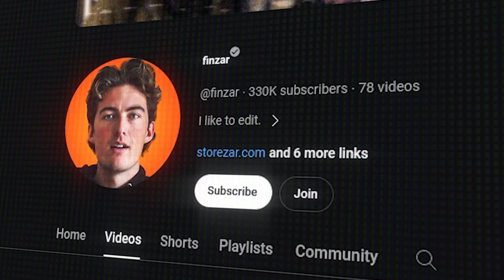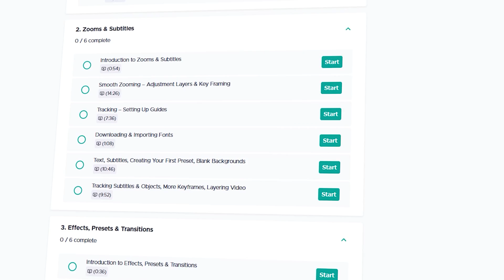Learn How to Edit in Premiere Pro with the Ultimate Video Editing Course!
Want to learn how to edit in Premiere Pro, but don't know where to start? Well, now's the time to stop looking and start editing!

I have made an Adobe Premiere Pro course unlike any other – one that will take you from being a no-belt to a black belt in video martial arts! Across dozens of easily digestible lessons, I will show you how to edit in Premiere Pro the Finzar way.

And because this is a Finzar production, you will have fun along the way! This course has been designed to make your editing journey as enjoyable as possible. This is absolutely NOT just another course where someone talks over a recording of a screen – it's an educational experience that I’ve been planning, writing, filming, and editing for years.

Purchase Finzar's How to Edit in Premiere Pro, From Beginner to Pro course now